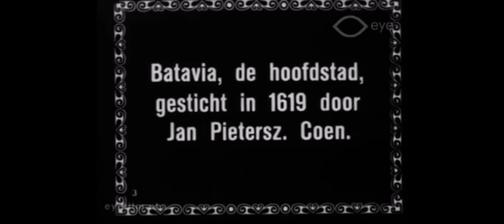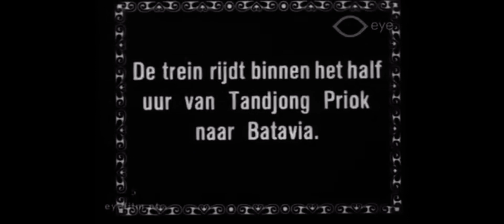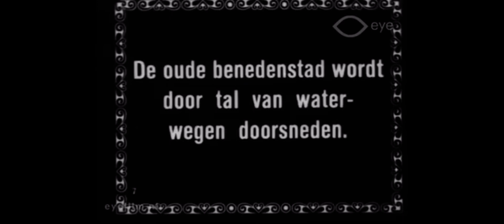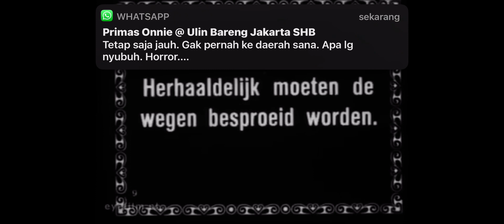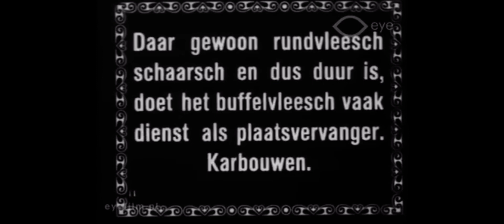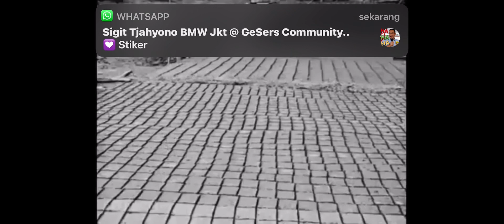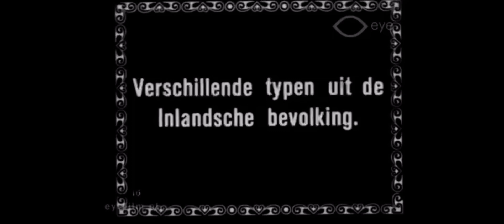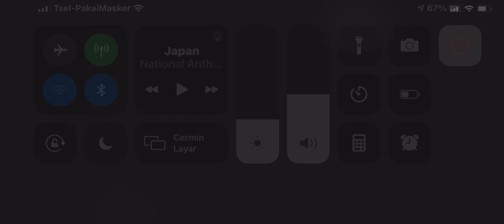Jawa jaman kolonial adventure iwan Pandji